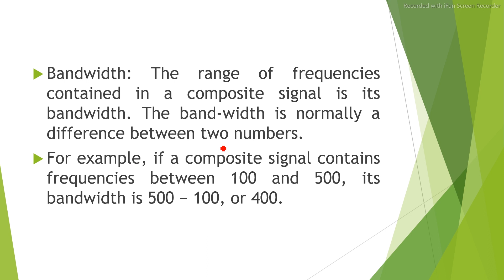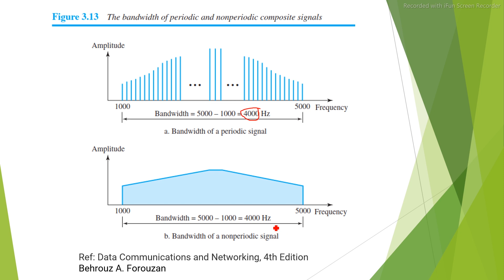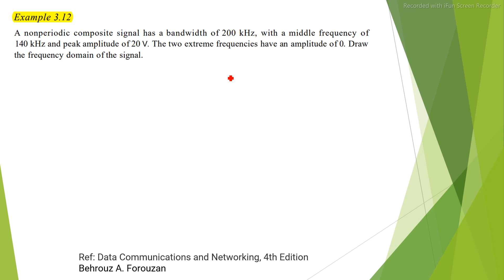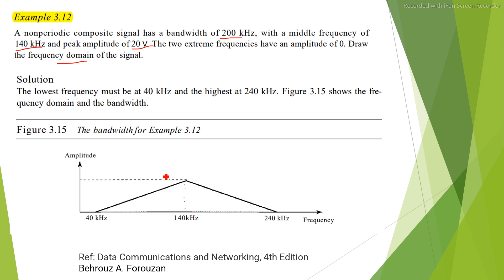Data Communication | Math Solution | Bandwidth | in Bangla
Reference Book : Data Communications and Networking, 4th Edition
Behrouz A. Forouzan

Special Thanks to :
Mohammod Sazid Zaman Khan
Assistant Professor
International Islamic University Chittagong